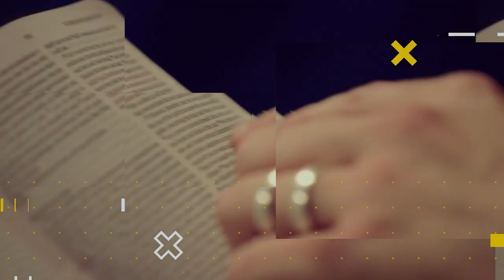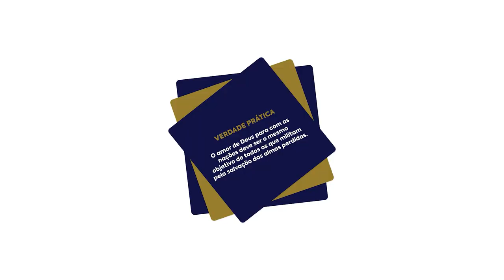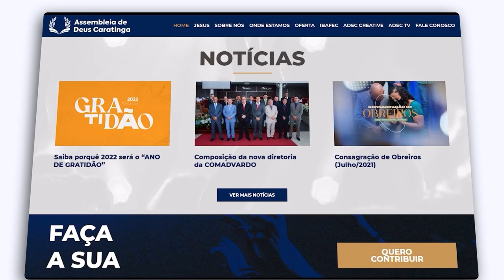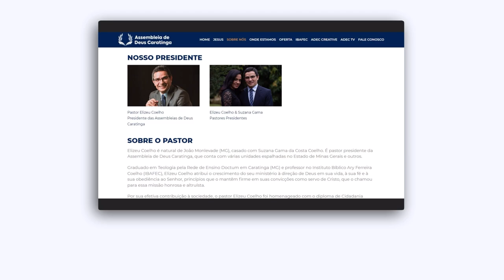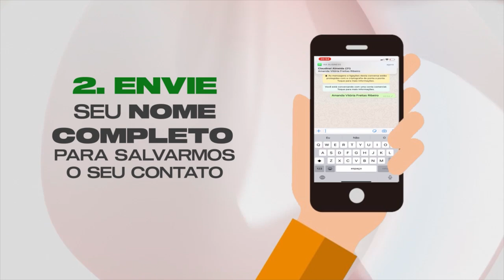Lição 3 - Missões Transculturais no Antigo Testamento | LIÇÕES BÍBLICAS